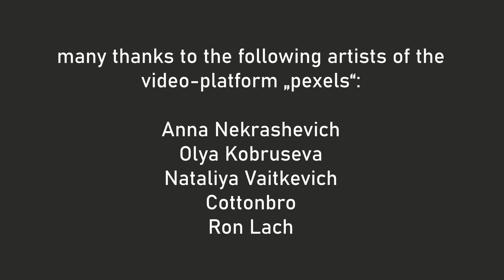toys in the attic ( © OMNIA) cover by Jenny Giessler & Holger Hendel | harp, guitar, bass, vocals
Unsere Version dieses wunderschönen songs von OMNIA. Harfe, Gitarren, E-Bass, Gesang.

Our version of this beautiful song from OMNIA. Harp, guitars, electric bass, vocals.

many thanks to the following artists of the
video-platform „pexels“:

Anna Nekrashevich
Olya Kobruseva
Nataliya Vaitkevich
Cottonbro
Ron Lach